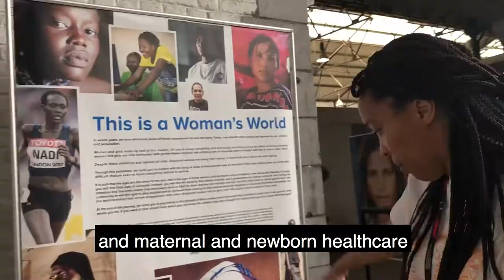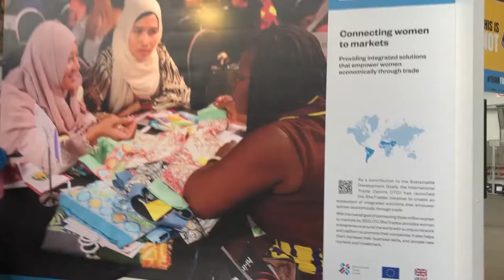Muriel & Nelly - Gender Equality @ EDD2019, Brussels - Training Vlog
(ENG below)

En su edición de este año, Faces2Hearts armará dúos de vloggers, realizadores y viajeres entusiastas de la Unión Europea y los países de destino para que recorran éstos mostrando los proyectos de Desarrollo Internacional y el impacto que están teniendo. Yo soy una de ellos!

Mi compañera de aventuras será Nelly, de Holanda, con quien pasaremos el mes de Septiembre recorriendo mi querido país, la Argentina.

Nos conocimos en Bruselas durante nuestra semana de entrenamiento y nuestro segundo ejercicio fue realizar un video durante los Europe Development Days, un impresionante evento de dos días que reúne a autoridades e iniciativas de desarrollo sustentable de todo el mundo. En este vlog de prueba nos enfocamos en el objetivo #5 de la Agenda 2030 para el Desarrollo Sustentable: La equidad de género.

The Faces2Hearts Project will team up vloggers, filmmakers and enthusiastic travellers from all around Europe and the featured countries to go around the world showing development projects that the EU funds and the impact they are having. I have been chosen to be one of them!

I was teamed up with Nelly, from the Netherlands to spend a month travelling around my country (Argentina) this next September.

We met for the first time during our training week in Brussels and our second exercise together consisted in making a vlog during the EDD 2019. The EDD is an impressive 2-day event that gathers authorities and international initiatives for sustainable development from all around the world. For this test vlog, we focused on Goal #5 of Agenda 2030 for Sustainable Development: Gender Equality.